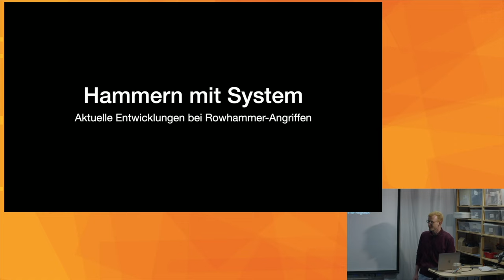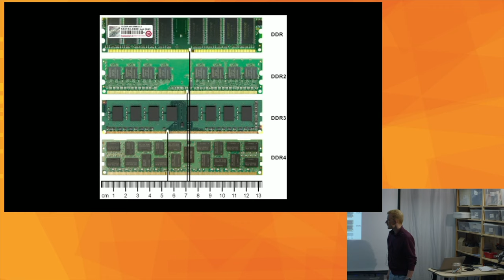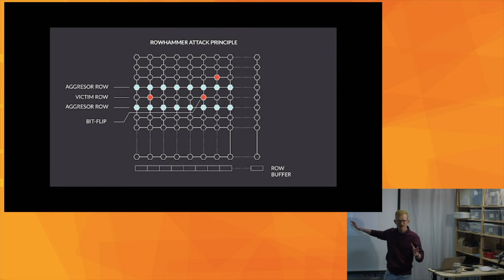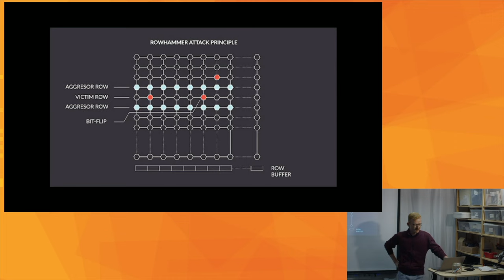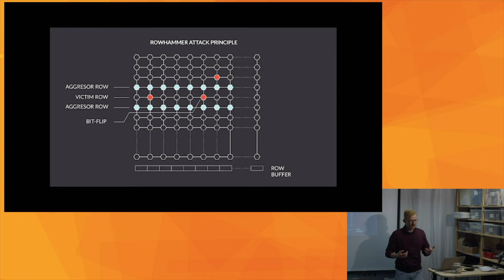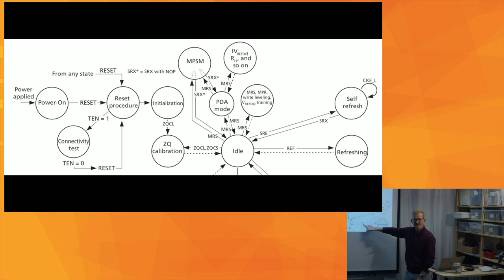jboy über Hammern mit System [Fünf Minuten Termine]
jboy erklärt in nur fünf Minuten die aktuellen Entwicklungen von Rowhammer-Angriffen.